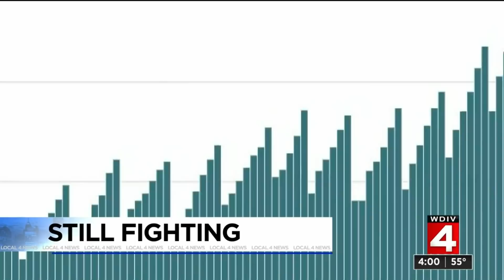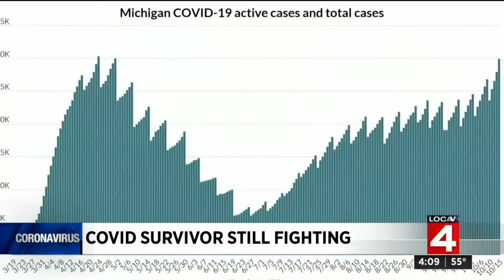Local 4 News at 4 (Friday, Oct. 16, 2020)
Friday, Oct. 16, 2020 4 p.m. newscast